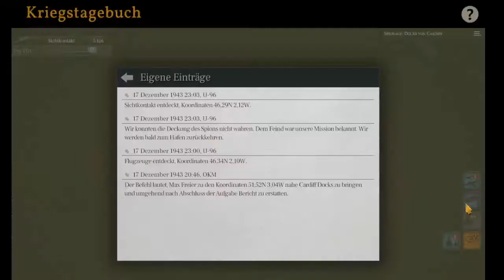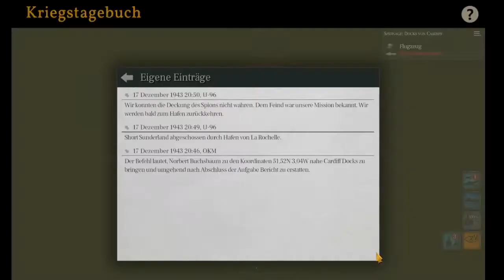Uboat ⚓Der Spion der mich siebte #34⚓Lets Play Indepent- (deutsch) - B 131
*Sabotage,Spione & Schweizer Zucker!*